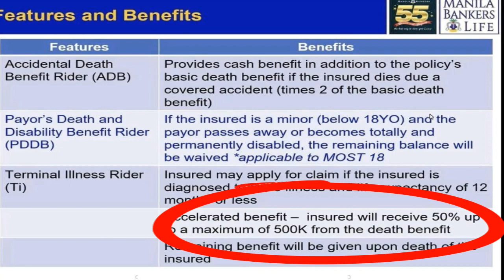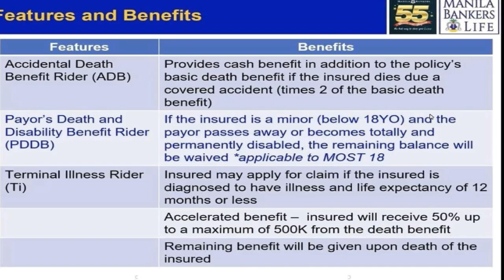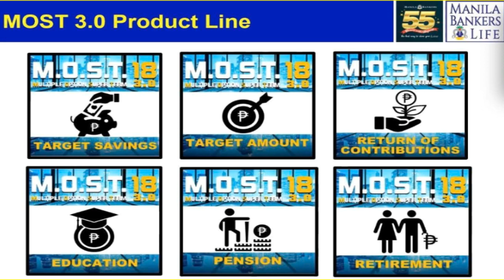Best Life Insurance For Your Child / Kids - Very Affordable Must Watch!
Hello momshies / daddies... naghahanap ka ba ng BEST LIFE INSURANCE and very AFFORDABLE  for your child / kids?

If yes, narito ang short video na ginawa ko sayo

Watch this video until the end, baka ito na ang solution sayo upang mabigyan mo ng protection ang mga anak mo at upang magkaroon ka rin ng peace of mind

Friend,
Espie M. Banaag